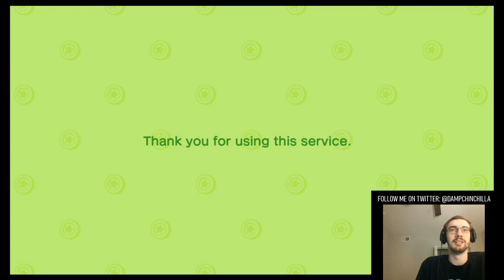Animal Crossing New Horizons - Beautifying my Town for K.K.